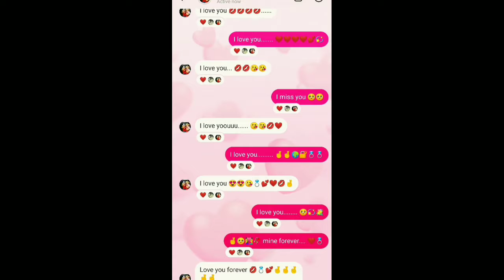pubg lover💘💕❤❤🧠🧠pubg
fire, garena free ffree fire, garena free fire, total gamingire, total gaming